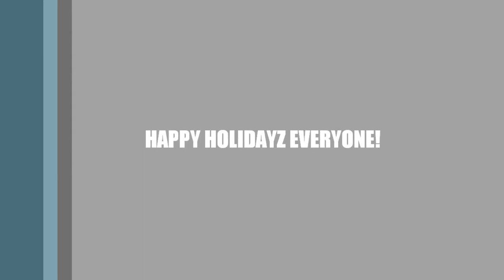WALL KICKS WON'T WORK! Noob of a speedrunner part 2 TroopaKid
happy holidayz to all my loyal viewers!